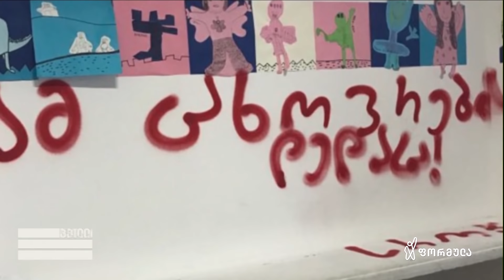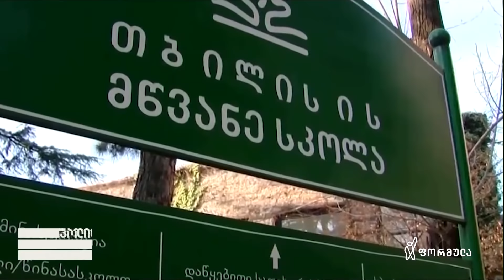ჩოლოიანი ეუბნებოდა, კისერს მოგიგრეხო - ლუკა სირაძის დედა, პირველი ინტერვიუ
▪️ „მეგონა, რომ ბოლო დედა ვიქნებოდი ასეთი ტანჯვისთვის გამეტებული... მაგრამ ბავშვებზე ზეწოლა ისევ მიმდინარეობს“

პირველი ინტერვიუ 15 წლის ლუკა სირაძის დედასთან!